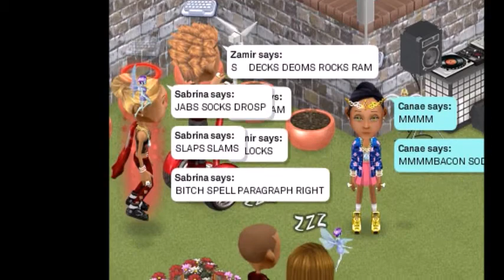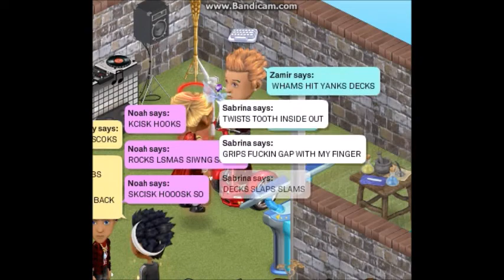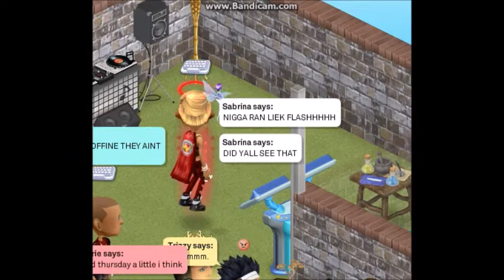PHG Owner Beats On MMK Member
He ran... Booted.. Did what he need to do to not end up in the hospital.